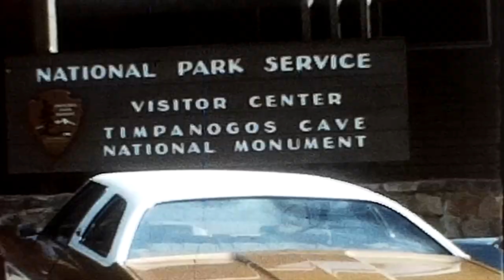Benson Family Reel 37 Summer 1976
Reel 37 -  Summer 1976 – Yes that’s right. This reel belongs in between Reels 35 and 36. Reel 35 ends after the Youth Dance Festival and shows a little bit of our vacation.  Reel 36 starts with Thanksgiving in 1976 so this reel has the 1976 Summer Vacation in between. This is the vacation where Mel came with and we again took 2 cars.  I remember riding a fair amount in the VW Bug with Laura and Mel. Mel left for his mission the next March (1977).
Provo Pool. Brian going off the slide.  Edwin, Marlin, and Dad off the diving board.  Sharon and Margie sun-tanning.
Visiting Grandmother and Grandfather Dittmore’s home and Uncle Gary.
At Magleby’s cabin. Dad, Mom, Margie, Sharon, Marlin, Edwin and Brian hiking with Uncle Gary to Stewart Falls.
Sundance Ski area. We hiked to the top of the ski lifts.
Back home with Grandparents – headed to church.
Laura and Mel coming to church.
Aunt Suzie and Uncle Dale visit along with their children.
Kathy, Cheryl, Christine, Sylvia, Gaylun, Arleen, Ione, Joni
I remember the Smith’s visit well.  We were all so happy.  I was asking everyone, including Gaylun and Mel, to go climb Timp with me since Dad had pulled a muscle while hiking around the Sundance ski lifts and could not go.  Schedules were busy so we ended up skipping Timp for 1976.
Marlin mowing the lawn.  I remember Mel and I working together on the lawn that summer.
Mel and Brian playing tether-ball
Marlin and Mel playing tether-ball
Edwin caught a fish in the America Fork river.
Picnic then head to Cascade Springs
Visit to the Church Office Building lookout (26th Floor).
All 9 of us visited the Church Office Building
Laura and Mel in front of the Church Office Building
Salt Lake Temple, Hotel Utah, Temple Square
Timpanogos Cave – Chris Johnson, Edwin, Sharon, Dad, Uncle Gary and Nona,  Bruce and Lance Knecht.
Sandy and Jim Knecht visit – picnic in Grandparent’s backyard.
The Smiths visit also.
We had a family reunion with the Smiths, Knechts and Bensons with performances from Sylvia (drama), Marlin (trumpet), Sharon (piano) and others.
Drive into the foothills with Jim, Sandy, Nona, Bruce, Lance Knecht and Aunt Suzie.
A little more fishing then traveling home via Mt Pleasant and Zion’s National Park.
Visiting the home where Dad was born in 1927.
Spring City, Utah where many relatives lived, such as Nels Benson
“S” on the hill for Sanpete County
Travelling through central Utah along highway 89.
Manti Temple on the hill. “M” for Manti on the hill
I remember Mel really liked the colorful mountains of Utah. It is possible (maybe probable) that Laura and Mel chose the name of their first child based on this trip.  I rode in the VW Bug with Laura and Mel pretty much the whole way home and remember how much they liked the cool name “Bryce Canyon”.
Tunnels at Zions National Park
Back home – Brian and Marlin playing on the swingset.
Back to the water slides near Temecula – perhaps it was Labor Day 1976
Playing in the Huck Finn fort near the water slides with a friend who lives on the corner of Nada and Stewart and Grey in the condos.  Don’t remember his name.
Dad weeding the yard.